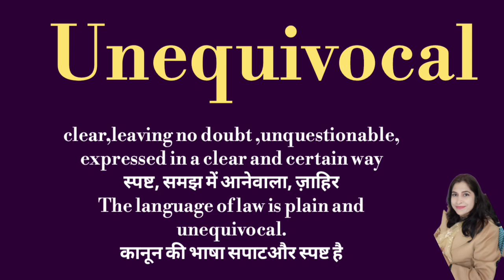Unequivocal meaning l meaning of unequivocal l unequivocal ka matlab hindi mein kya hota hai l vocab